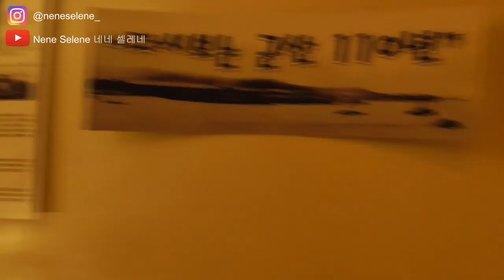친구랑 힐링하러 해수욕장 갔다! With @tvmalsytv1180 || Relaxing at a Korean beach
이번 영상을 작년에 찍은 영상을 드디어 편집해서 올리네요 ㅎㅎㅎ

@tvmalsytv1180  구독해요^^

Hello today's video was shot last year or so but I finally edited it hahaha